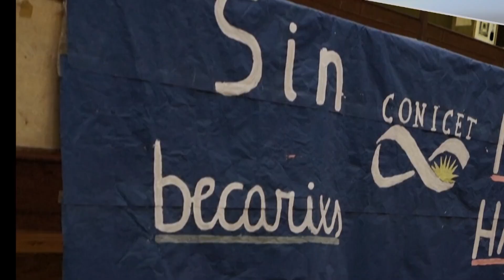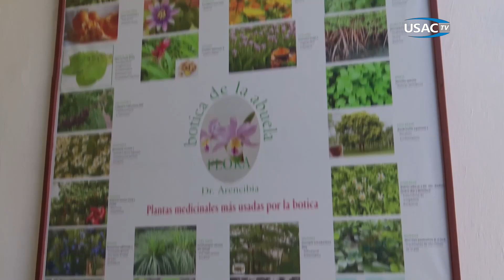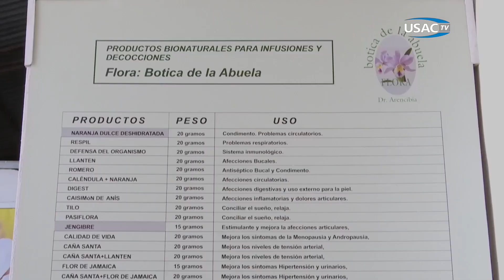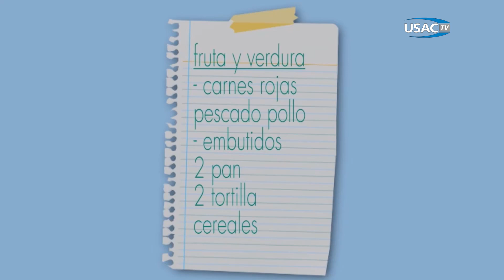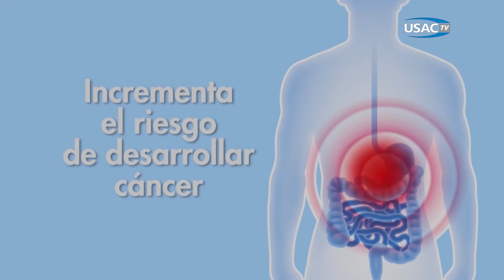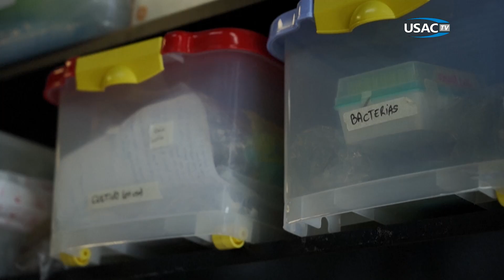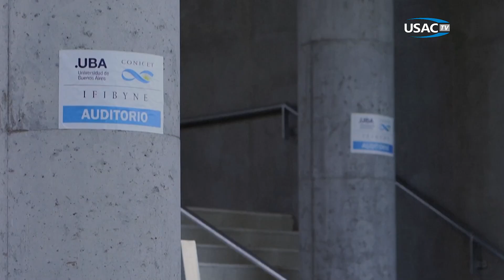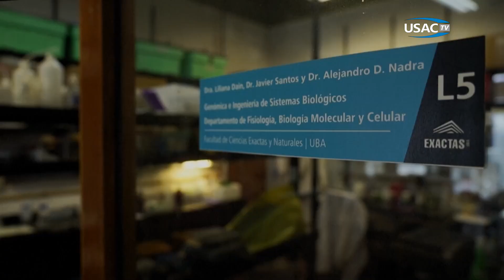NCC Salud 222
Conoce las  últimas noticias relacionadas con el área de la salud a través de la edición especial del Noticiero Científico y Cultural Iberoamericano.